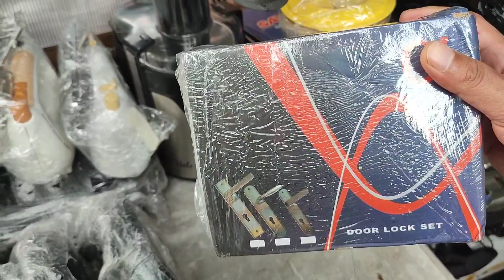Lapak bang Rian ini menjual barang-barang murah, jangan sampai ketinggalan buruan kesini !!!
Liputan harga barang tidak tetap, sewaktu-waktu bisa berubah sesuai ketentuan pedagang